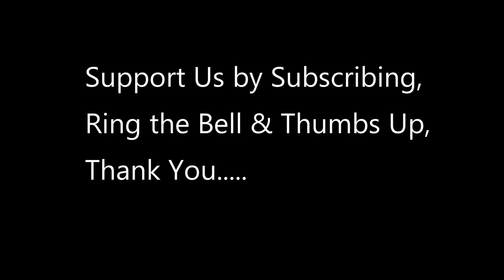Super bowl LVII: Behind the Scenes with Providing Security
U.S. Customs and Border Protection Non-Intrusive Inspections (NII) for Super Bowl LVII in Glendale, AZ.

vid credit to  Charles Csavossy
U.S. Customs and Border Protection Office of Public Affairs - Visual Communications Division